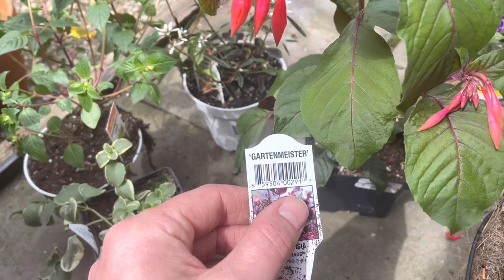Hanging Baskets For Hummingbirds | Hummingbird Gardening 🌸🌿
For reference, I’m in Zone7a and my last frost date is April 15th!

🌱Favorite Garden Places to Get Seeds